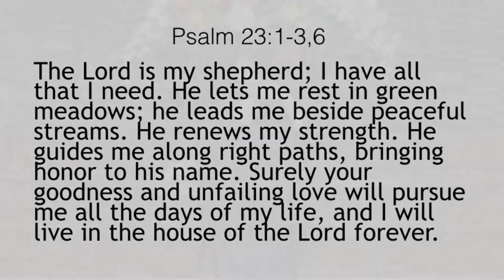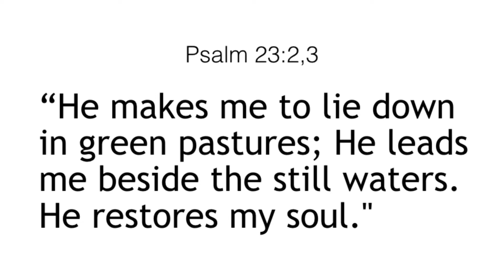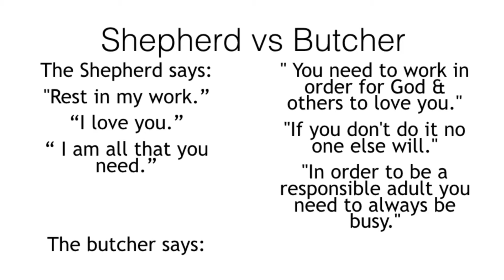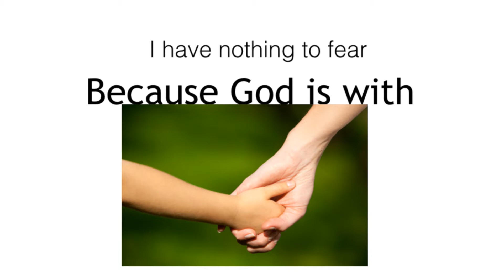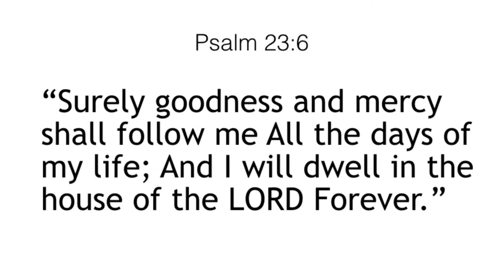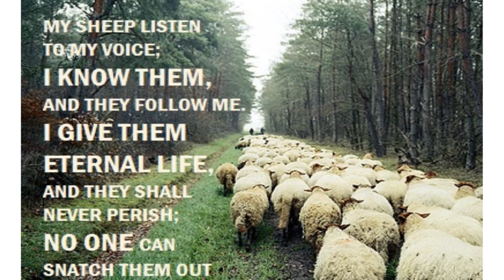2018 5 5 Love Song to the Shepard